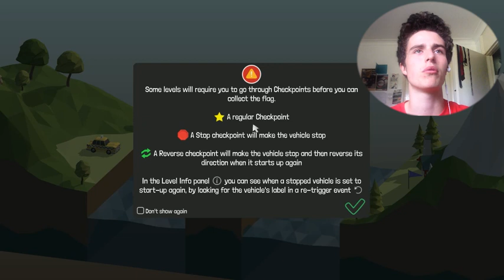I CANT BUILD BRIDGES! Polly Bridge - Ep1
Embark with me upon a mission to build a bridge strong enough to hold a big fat red car.